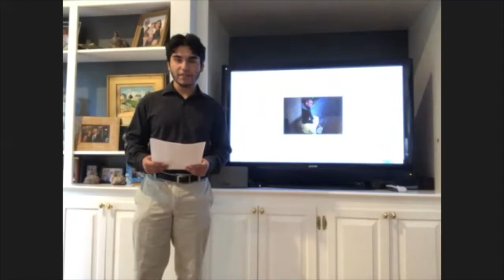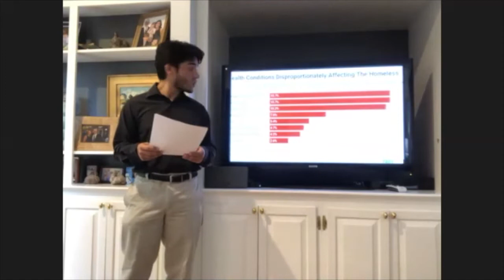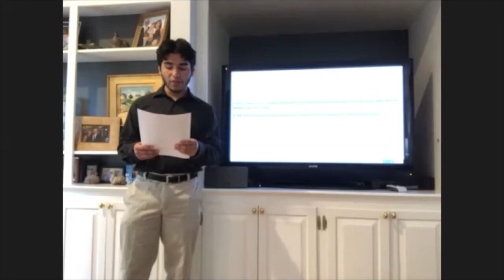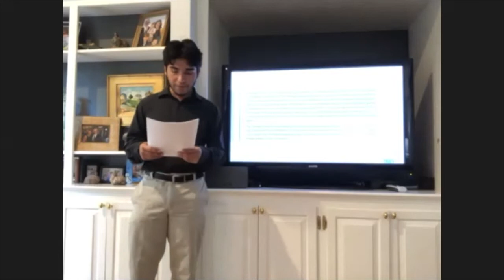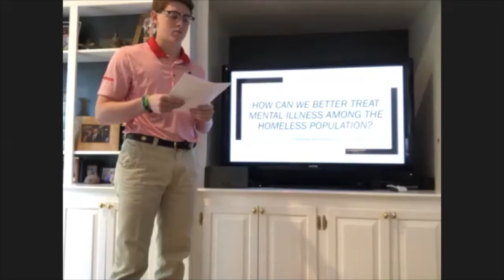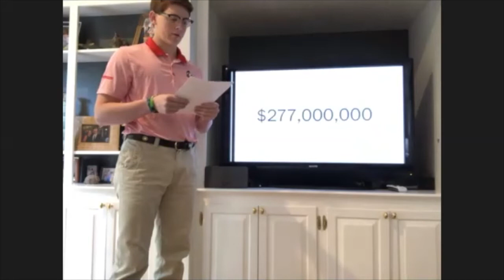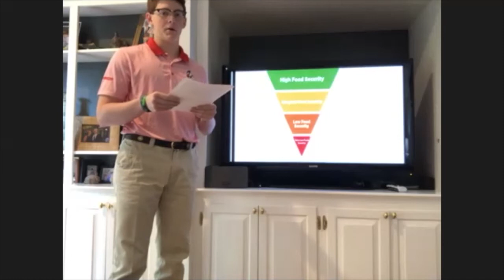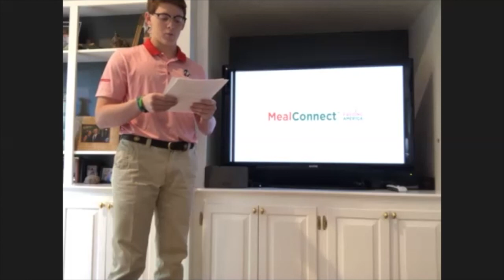AICE Global Perspectives Component Three. 2 Individual Presentations Mental Illness & Homelessness.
Two Candidates share their findings on Homelessness and Mental Illness.  Video shared with students' permission.